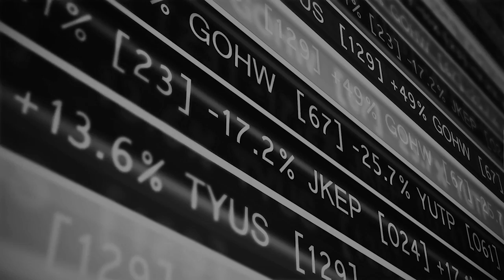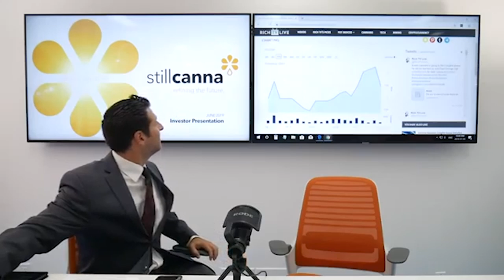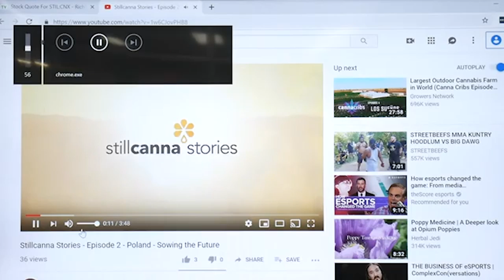STILLCANNA (CSE:STIL) (OTC:SCNNF) CEO: JASON DUSSAULT | RICH TV LIVE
Stillcanna (cse:stil) (otc:scnnf) CEO: jason dussault - rich tv live interview - JULY 9, 2019 -  StillCanna Inc. (CSE:STIL) (OTC:SCNNF) (FRA: 484) (“STIL” or the “Company”) is pleased to announce that final preparation for the harvesting of its 2019 crop are being implemented by its Olimax team in Poland.

To supplement Olimax’s 20 years of agricultural experience and to better handle such a significant harvest, the Company has retained Mateusz Bojek, a third generation agricultural expert specializing in the harvesting, drying and storing of hemp to retain its highest Cannabidiol (CBD) content. Mateusz represents one of Europe’s leading suppliers of specialty farm equipment and is the author of a patent for proprietary harvesting and drying equipment held by Olimax.

Hemp has been grown for seed and fiber in Europe for centuries. The growing, harvesting and drying of hemp for the extraction of CBD is a new specialty. Backed with generational experience, Mateusz developed equipment, technology, and methodologies to maximize the efficiency of harvesting hemp for CBD. As part of the Olimax agricultural family, Mateusz concentrated on the harvesting and post-harvesting processes, creating a broad knowledge base, contacts throughout the industry and a thorough understanding of the Seed to CBD process within Olimax.

“Having Mateusz join our Polish team is another strong link in our supply chain.” Stated Jason Dussault CEO of Stillcanna. “Mateusz’s knowledge and expertise in the harvesting of hemp, specifically for the production of CBD is rare in this young industry, and we are pleased to have him onboard.”

The Company’s newest extraction facility in Poland, named Nexus, is a technical upgrade from its first extraction facility in Romania, named Origin, which is a J.V. with Dragonfly Biosciences. Stillcanna’s third planned extraction facility in Poland, named Horizon, will be a technical culmination of acquired practical knowledge from the Origin and Nexus facilities. Horizon is designed to be one of the most advanced, green, high-capacity facilities in the world.

The Nexus extraction facility in Poland is expected to be operational in Q4 of 2019. While capable of producing both distillate and isolate, Nexus has been engineered to produce over 1,000 kilos of isolate every month. Nexus has also been designed to double its capacity with the addition of more distillation equipment (if required) while the Company builds Horizon.

for interviews with Stillcanna’s Polish team and current photos of the Company’s hemp fields.

The Company’s Founder Marc Crimeni is relocating to Europe. In tandem with his relocation, Mr. Crimeni has resigned from the Stillcanna Board of Directors and Shae de Jaray, the Company’s Chief Operating Officer and Senior Engineer, has been appointed to the Board.

The Company is pleased to announce a total of 500,000 stock options have been granted to certain employees and consultants of the Company pursuant to the Company’s stock option plan. The options are exercisable for a period of 5 years at a price of $1.10 per share.

a FREE community for stocks, sports, travel, and trending topics.